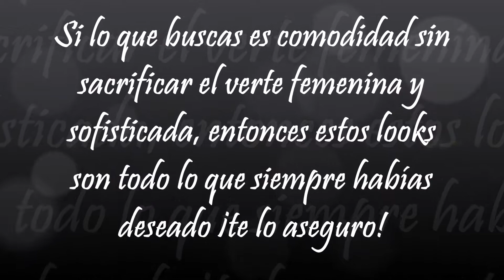SUPER FASHION CASUAL OUTFITS WITH BLAZER LAST TRENDS♥ LINDOS OUTFITS CASUALES CON BLAZER LAST TRENDS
SUPER FASHION CASUAL OUTFITS WITH BLAZER TRENDS 2019♥ LINDOS OUTFITS CASUALES CON BLAZER TRENDS 2019

Si lo que buscas es comodidad sin sacrificar el verte femenina y
sofisticada, entonces estos looks  son todo lo que siempre habías
deseado ¡te lo aseguro!

Si aún no has incursionado en el mundo de la moda te invito a ver estos videos de Outfits súper FASHION:

OUTFIT CON TONOS NUDE. HERMOSA COMBINACIÓN DE PRENDAS QUE TE HARÁN LUCIR SÚPER FASHION. BY AMAZON

OUTFIT ¡SÚPER SEXY! PARA LA CHICA MALA QUE LLEVAS DENTRO, CON FALDA LÁPIZ Y CROPTOP. BY AMAZON

OUTFIT CON TONO NUDE, SOMBRERO Y CHAQUETA. APRENDE A COMBINAR SOMBREROS EN TUS OUTFIT, SÚPER FASHION

LINDO OUTFIT SUPER FASHION CON FALDA LAPIZ Y CHAQUETA LA MEZCLA PERFECTA. LINDOS PRODUCTOS DE AMAZON

Si quieres puedes ver estos videos con DISEÑOS DE UÑAS, para que complementes tu OUTFIT:

DISEÑOS DE UÑAS HERMOSOS PARA LAS MUJERES QUE LE PRESTAN IGUAL ATENCIÓN A SUS UÑAS QUE A SU ROPA

LINDOS DISEÑOS DE UÑAS SÚPER FASHION FÁCILES DE HACER Y MUY ELEGANTES. PROPIOS PARA DÍAS ESPECIALES